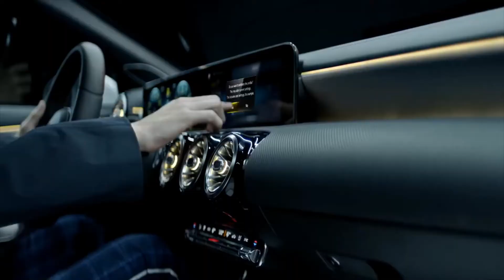New Phoenix Rent a Car